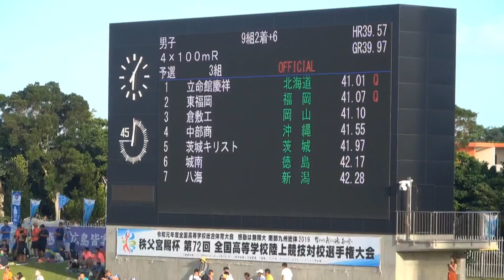予選 男子4×100mR 1〜3組 沖縄インターハイ R1